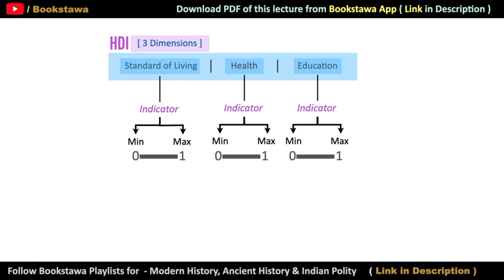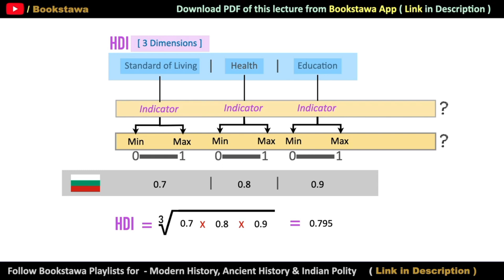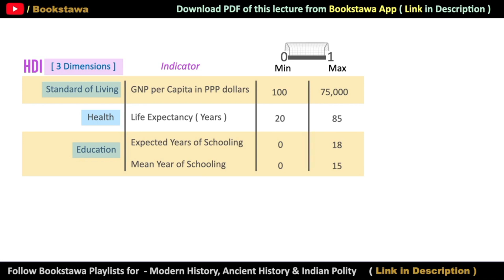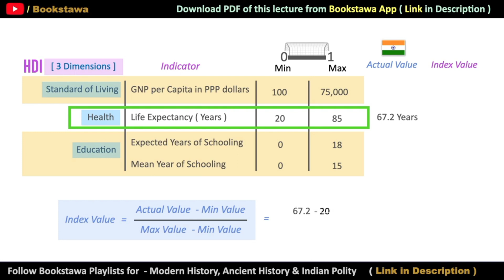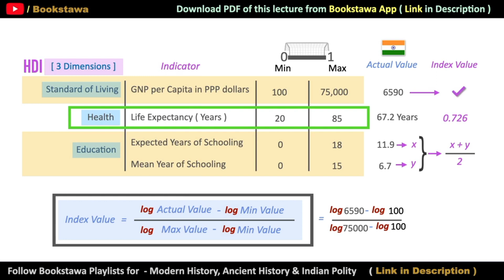తెలుగు : HDI Calculation Method | Human Development Index in Telugu | Economy for APPSC & TSPSC